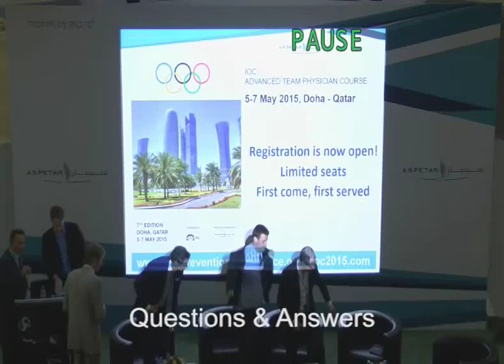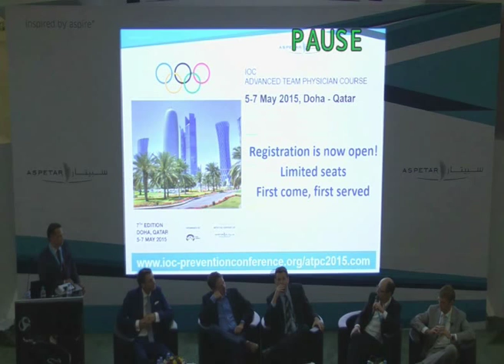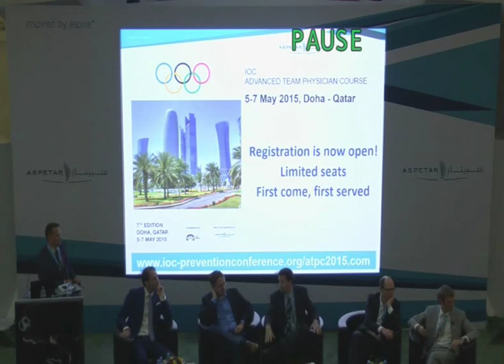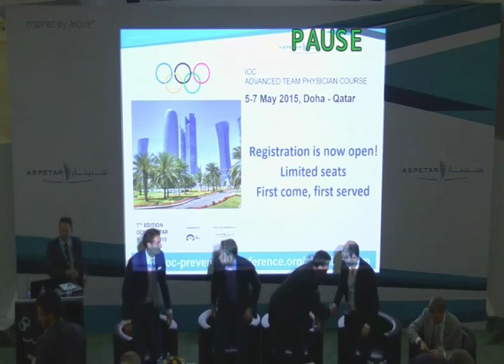Session 5: Treatment of groin pain in athletes. Questions & Answers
Aspetar 1st World Conference on Groin Pain in Athletes.
Session 5: Treatment of groin pain in athletes.
Questions & Answers